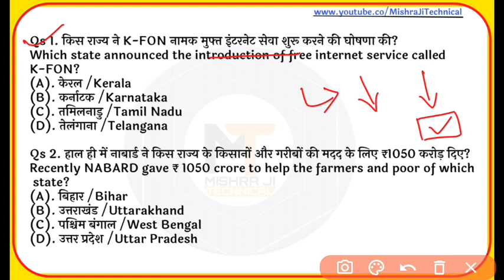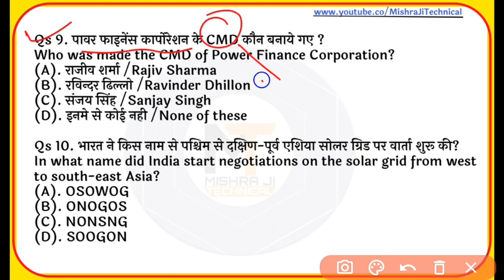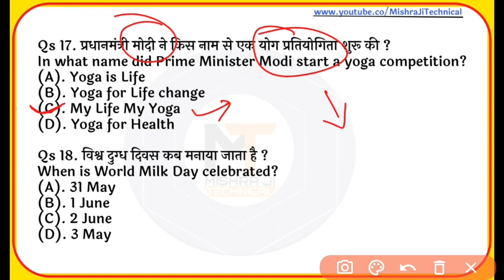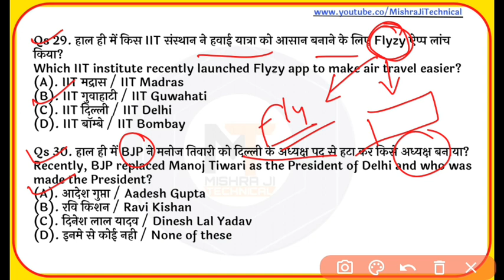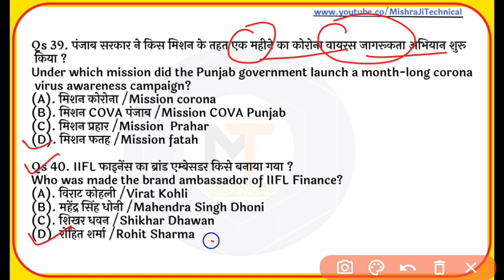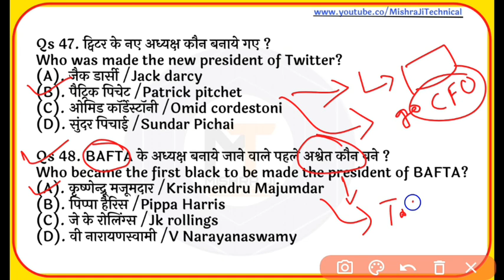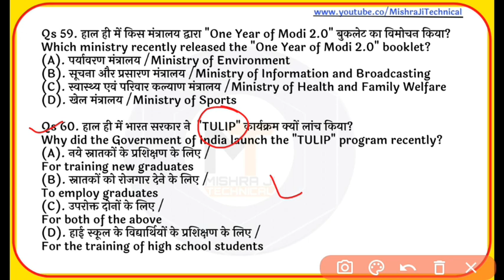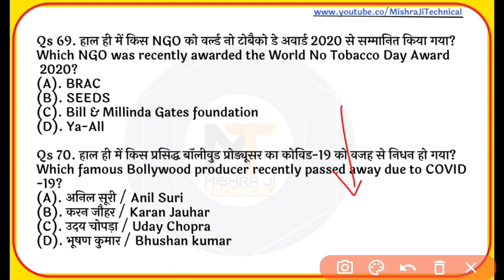JUNE 2020 Current Affairs | 1st Week| MJT Education 2.0 | June month Current Affairs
Hey Guys MJT Education 2.0 is the new Channel of Mishra Ji Technical. In this channel we upload many high quality educational videos like Special Gk, Weekly current affairs, static gk topic wise and etc,
22 june 2020 Current Affairs | Daily Current Affairs | Current Affairs In Hindi | Daily Current Affairs | 22 june Current affairs 2020 | Current gk -UPSC, Railway, next exam current affairs,

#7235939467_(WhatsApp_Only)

daily current affairs by ankit sir,

daily current affairs by ankit sir wifystudy

6 juneCurrent Affairs
7 juneCurrent Affairs
8 june Current Affairs
9 juneCurrent Affairs
10 june Current Affairs
11 juneCurrent Affairs
12 juneCurrent Affairs
13 june Current Affairs
14 juneCurrent Affairs
15 juneCurrent Affairs